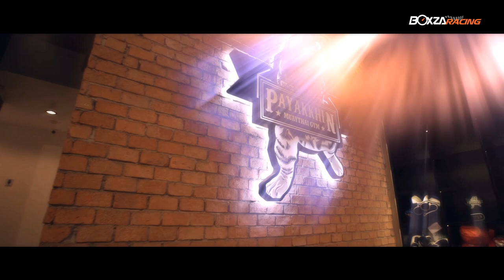แอนนี่ ปริศนา สาวไบค์เกอร์มาดเท่ อีกหนึ่งไอดอลในวงการ Bigbike By BoxzaRacing.com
รายละเอียดเพิ่มเติม รวมไปถึงรูปภาพสวยๆ สามารถติดตามต่อได้ที่

ณ เวลานี้ ใครที่อยู่ในวงการสองล้อ คงจะรู้จักคุ้นเคยกับสาวมากความสามารถอย่าง แอนนี่ ปริศนา ปัญญาศิรินุกูล สาวเชียงใหม่ที่หลงใหลความเร็วและรักการผจญภัย ซึ่งในครั้งนี้ BoxzaRacing มีโอกาสได้พบปะ พูดคุยกับสาวไบค์เกอร์เธอคนนี้อย่างเต็มอิ่ม ถึงที่มาที่ไปและเรื่องราวมากมายที่ชวนสัมผัสของเธอ โดยในขั้นต้นคุณแอนนี่ เล่าให้ BoxzaRacing ฟังว่า เธอเป็นคนที่เหมือนจะดูหยิ่ง ไม่ค่อยพูดไม่ค่อยจา หากว่าไม่รู้จักหรือคุ้นเคยกับตัวเธออย่างใกล้ชิด แต่ในความเป็นจริงแล้ว เธอเป็นคนที่มีความ "โก๊ะ" ในตัวเองสูงมาก เป็นคนร่าเริง สนุกสนาน และที่สำคัญเธอรักการผจญภัย ชอบการท่องเที่ยวเป็นชีวิตจิตใจ ในคอลัมน์ Racing People ในวันนี้ เราจะพาเพื่อนๆ ทุกท่านไปรู้จักเธอกันให้มากขึ้นครับ